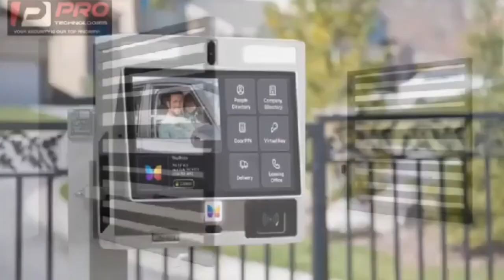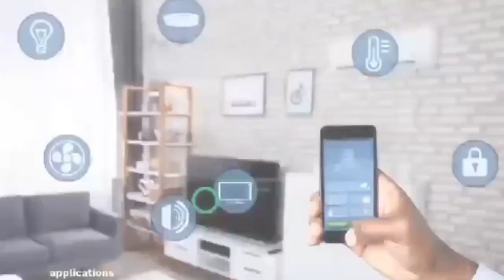impress me and recieve a prophecies, a prophet claims hahaha